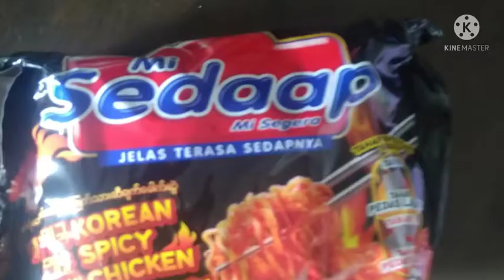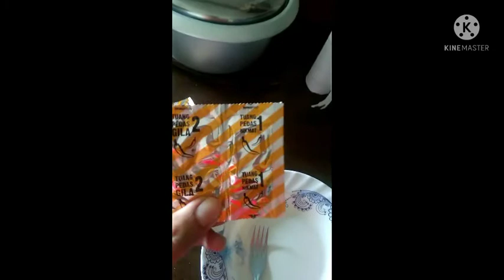MI SEDAAP SPICY KOREAN CHICKEN MUKBANG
my 1st ever MUKBANG :D :D

mi Sedaap Korean spicy chicken
3x spicy plus added with extra 3pcs chili

this is not a paid advertisment